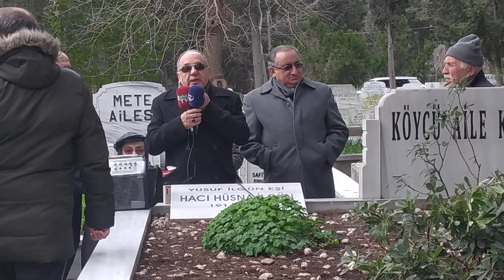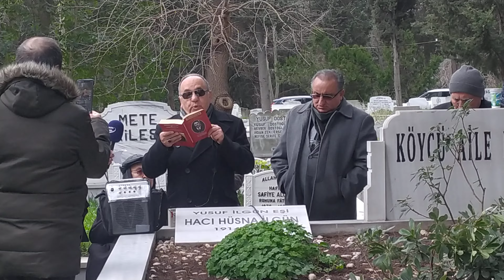Prof.Dr. Koptagel İlgün'ün Hüseyin Köycü Anma Konuşması